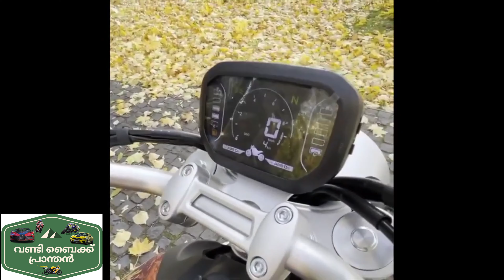Jawa RVM 500 Exhaust note. To launch in India 2022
Attributio-
RIDE WITH BIKE RAJAT